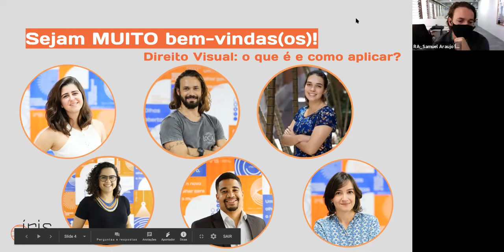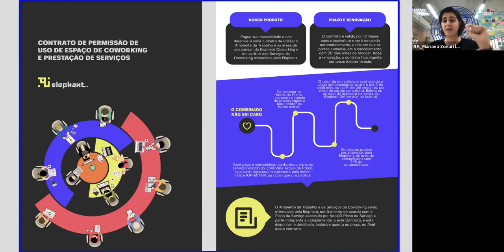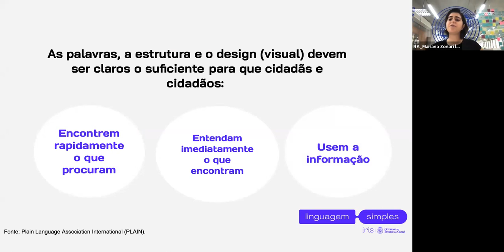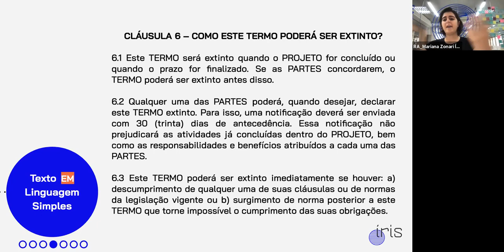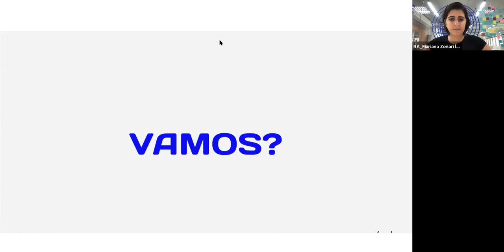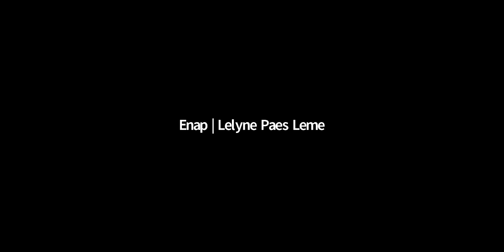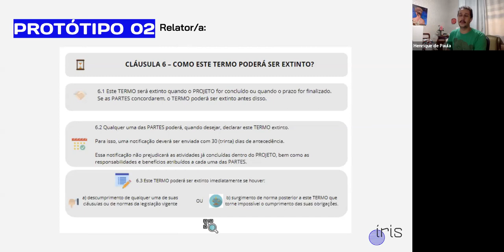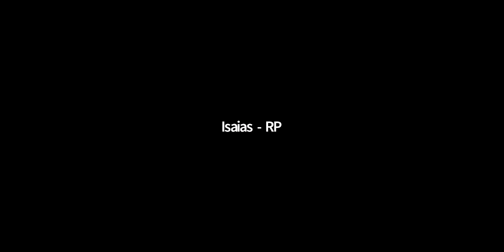Direito Visual: O que é e como aplicar? | Semana de Inovação 2020